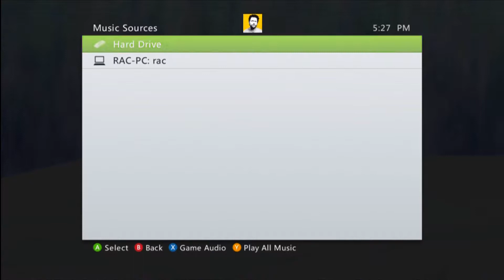Let's Play - Tales of Vesperia Part 104